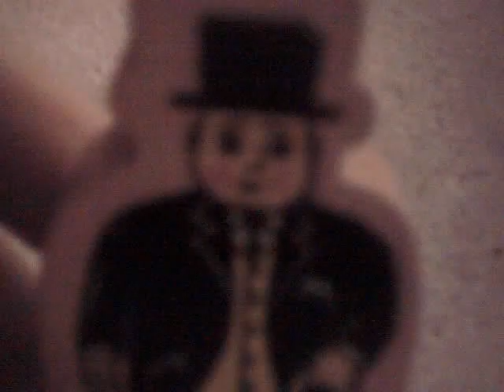2 vids in 1 LOL